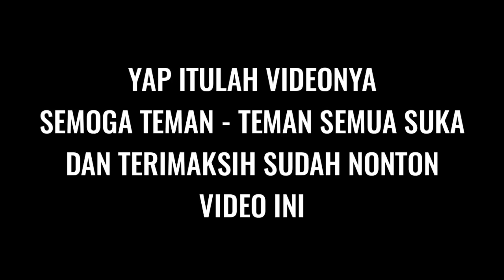BAPER SETELAH DI NYANYIIN!!! MINTA NOMER WA!! DI KASIH??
KUYALAH BRENGOY, SEBARIN

Follow IG saya juga borrr

LAGU
- JIKALAU KAU CINTA - JUDIKA
- TENTANG RINDU - VIRZHA

CONTACT PERSON
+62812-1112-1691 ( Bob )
For Job only